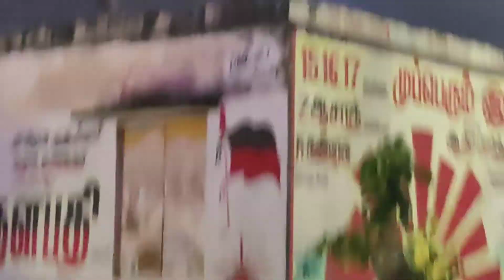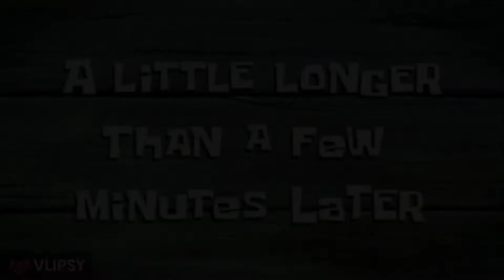We found The Chennai's first Tallest building😱🤩..... 💯 Fun-filled trip 😅..... Birthday vlog(Part 2)